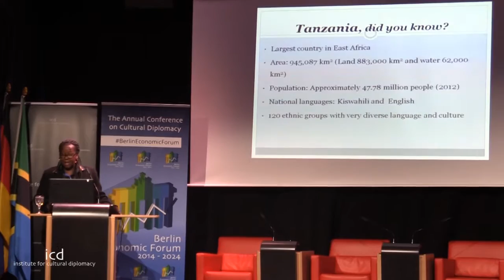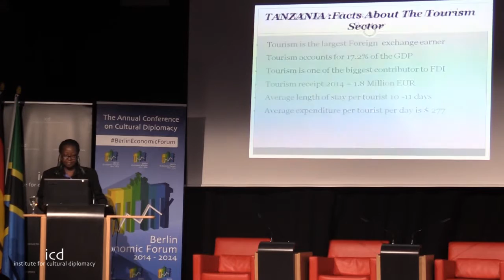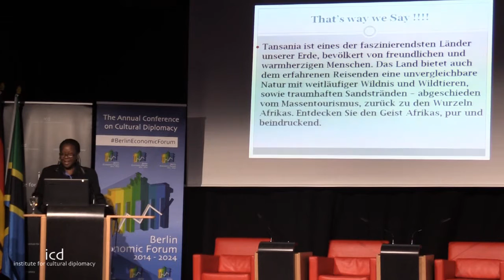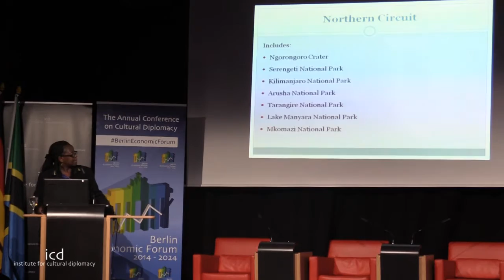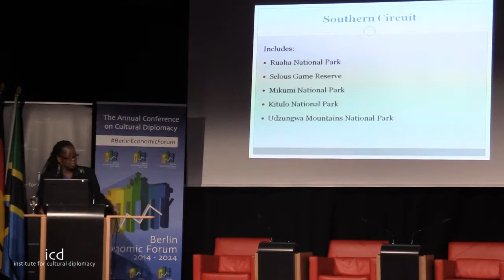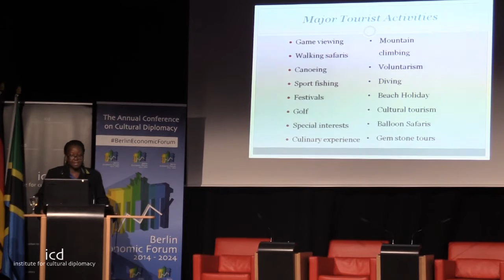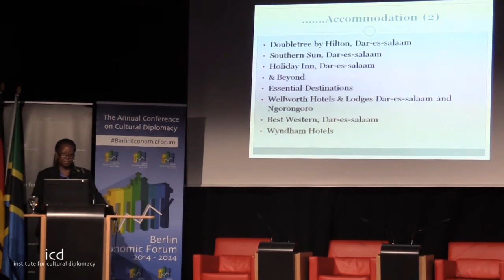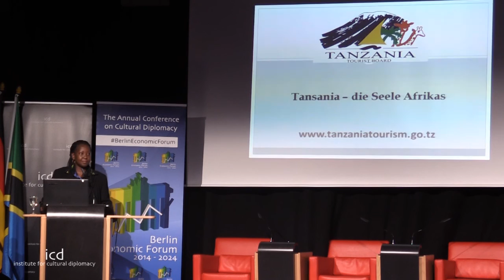Devota Mdachi (Chief Deputy Officer, Tanzania Tourism Board)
"Tanzania and the best African Destinations"

A Keynote Address by Devota Mdachi (Chief Deputy Officer, Tanzania Tourism Board)